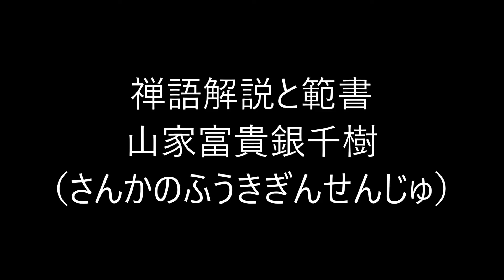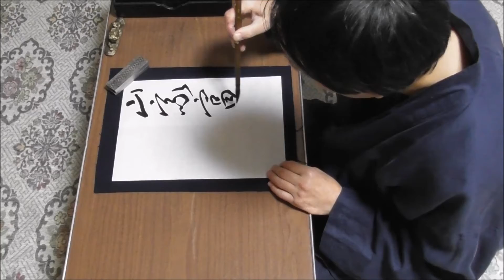田村季山先生による禅語解説と範書「山家富貴銀千樹」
本日は「山家富貴銀千樹（さんかのふうきぎんせんじゅ）」です。